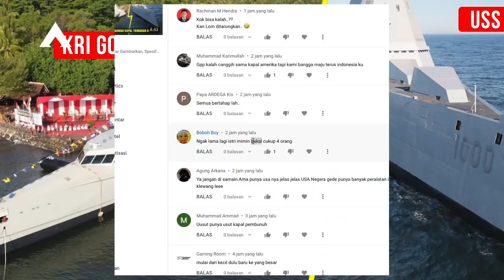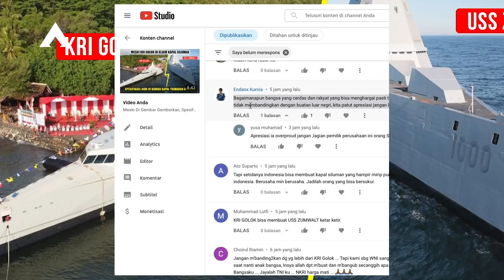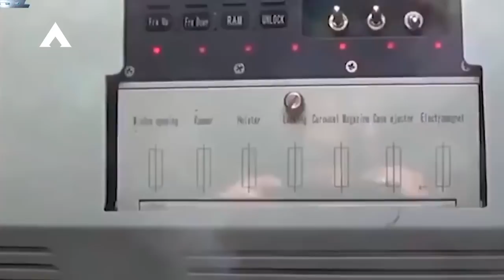Awas,, Tank Norinco VT 5 Siap Tendang Pasar Tank Kaplan Indonesia Turki